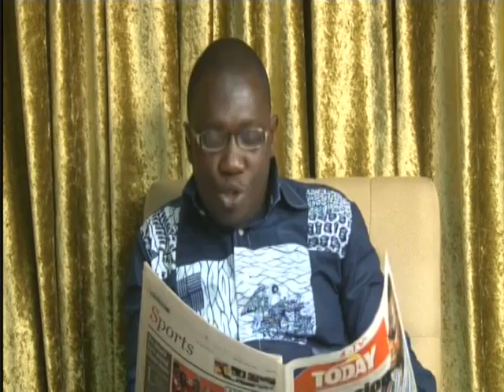Anopa Bosuo 02 6 14 Part 6 1